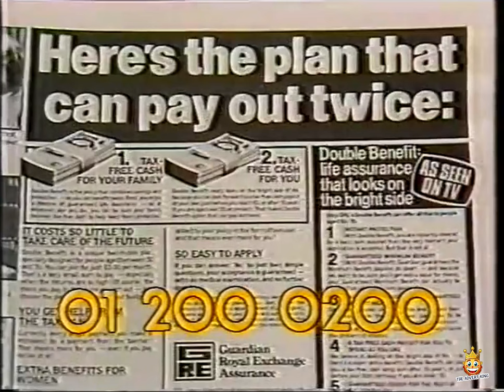Guardian Royal Exchange Assurance Advert 1980s 80s UK